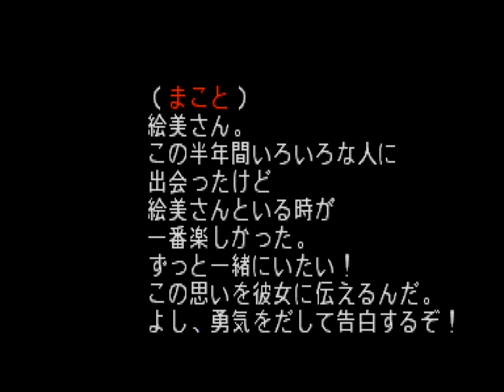クイズ なないろドリームス 虹色町の奇跡 / Quiz Nanairo Dreams 2Players ALL（鐘紡サキ & 佐久間絵美）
クイズ なないろドリームス 虹色町の奇跡 / Quiz Nanairo Dreams: Nijiirochou no Kiseki (Japan 960826)　Capcom 1996　２Ｐ協力プレイ（鐘紡サキ＆佐久間絵美）　Player TKG本部＆もんちゃん　収録Ver DDEmeMAMEASM 0.37b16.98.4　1Ｐ TKG本部　2Ｐ もんちゃん　協力プレイだと1プレイで2キャラのＥＤが見れるのがいいですね。キャラ同士の絡みがないのは残念ですが、プレイはスゴク面白かったです！

クイズ なないろドリームス 虹色町の奇跡

発売年：1996.09
開発／発売元：カプコン
ジャンル：クイズ
コントローラ：4ボタン
システムボード：カプコン プレイシステム2（CPS2）

虹色町に散っていった封印のクリスタル、これを失うと魔王が復活するという。 クリスタルは七つに砕け、7人の女の子たちと同化してしまった。 彼女たちとの"心の結びつき"がなければ、クリスタルの力を取り戻すことはできない。 しかも、魔王の完全復活まであと6ヶ月しかないのだ。 プレイヤーが、世界を救うために選ばれた勇者となり、恋愛のすえ女の子たちの心をつかむという内容。 遂に行き着くところまで行き着いた感のあるクイズ作品である。 スゴロクのコマを進める「カプコンワールド」タイプ。 成績によってエンディングも異なる。

ストーリー:
ある3月の終わり、太平洋の小さな町"虹色町"に散らばった封印のクリスタル。 このクリスタルがないと世界を滅ぼす魔王が復活するという。 クリスタルは7つに砕け、 虹色町に住む7人の女の子たちと同化してしまった。 クリスタルの力を取り戻すためには彼女たちとの「心の結びつき」が必要だという。 魔王の完全復活まであと、6ヶ月。 この世界を破滅から救うために選ばれたのは この小さな町にすむ"プレイヤー"であるあなた。 この町から始まる物語はあなた自身が選ぶ奇跡の積み重ねで創られていくのです。 はたして、あなたは世界を破滅の危機から救えるのでしょうか？

A quiz game where your goal is to befriend a number of female and obtain the crystals which are used to defeat the Devil King.

- TECHNICAL -

Game ID : CP-S II No. 19
Main CPU : 68000 (@ 11.8 Mhz), Z80 (@ 8 Mhz)
Sound Chips : Q-Sound (@ 4 Mhz)
Players : 2
Buttons : 4

- TRIVIA -

Quiz Nanairo Dreams was released in August 1996.

The title of this game translates from Japanese as 'Quiz Seven Color Dreams - Miracle of Rainbow Color Village'.

One of Quiz Nanairo Dreams' very pretty girls (Saki) appears as an assist character in "Marvel vs. Capcom - Clash of Super Heroes".

Victor Entertainment released a limited-edition soundtrack album for this game (Quiz Nanairo Dreams Nijiirochou no Kiseki, Super Puzzle Fighter II X - VICL-40210) on 22/01/1997.

- STAFF -

Staff : Kadontz, Isao Abe, Setsuo Yamamoto, Masato Koda, Hiroaki Kondo (X68K), Moe-T, Saru, Hiro, Umazono